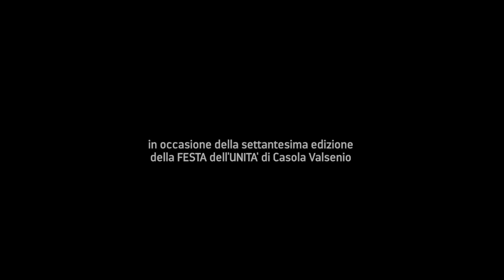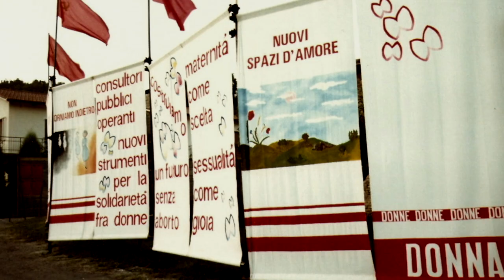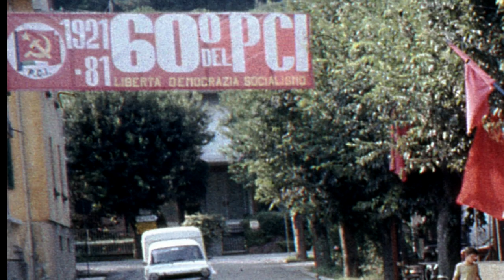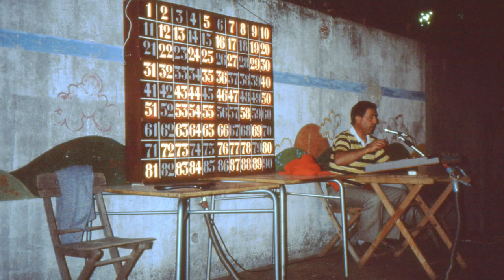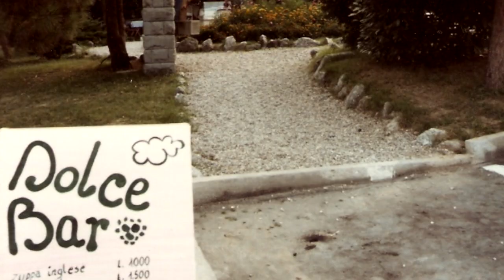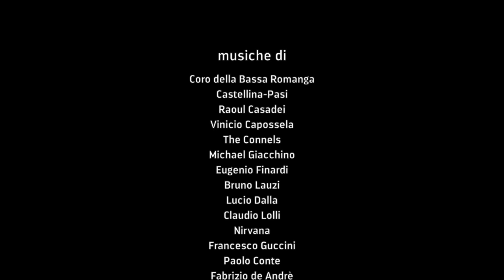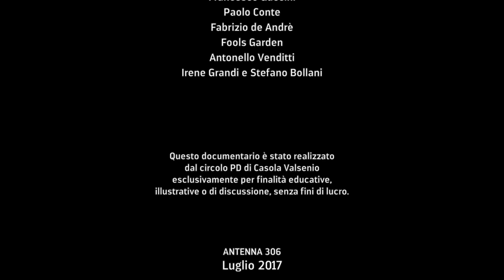Unità '70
Nel 2017 la Festa dell'Unità di Casola Valsenio ha celebrato la sua settantesima edizione con la realizzazione di un documentario a cura di Giorgio Sagrini con testimonianze e immagini da chi quella festa l'ha vissuta in prima persona dalle origini ad oggi. Un documento da non perdere per regalare alla memoria un pezzo di storia casolana.